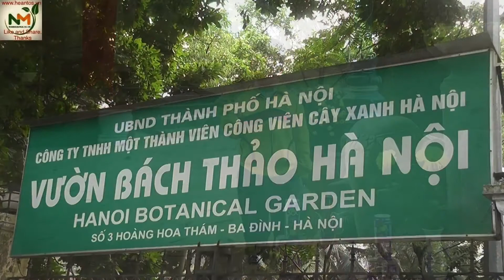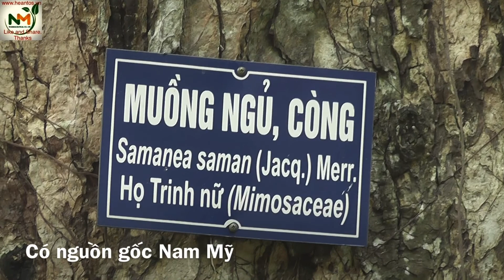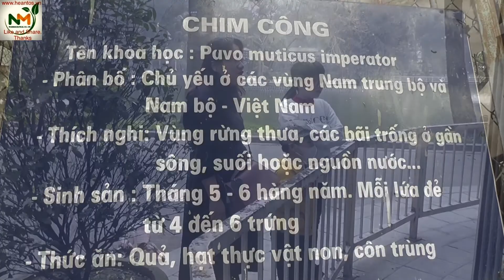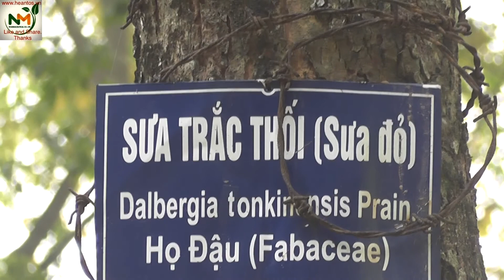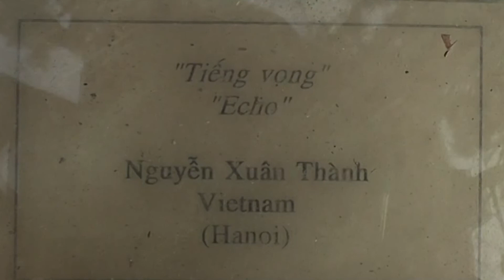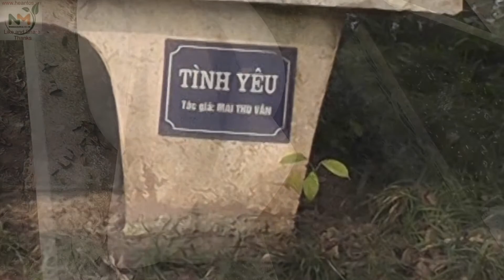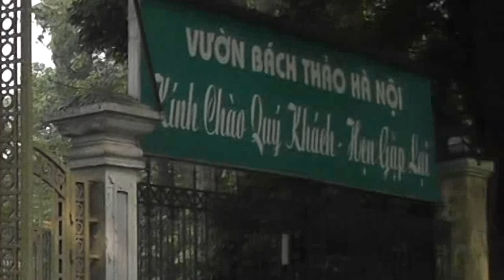Công viên Bách Thảo Hà Nội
Hà Nội nay theo vòng xoay của xã hội đã đổi thay rất nhiều, đã hiện đại hơn rất nhiều, ồn ã hơn, náo nhiệt hơn, chật chội hơn, thậm chí ô nhiễm cũng hơn nữa. Vì vậy, những không gian xanh giữa lòng thành phố trở thành một báu vật vô giá cần phải bảo tồn, nâng niu và trân trọng. Đi về phía Tây Bắc thủ đô, ta bắt gặp một vườn xanh ưu tư nằm nép mình bên dòng dịch chuyển, Công Viên Bách Thảo Hà Nội tựa như lá phổi xanh góp phần giữ lại vẻ trong lành, bình yên của thành phố.